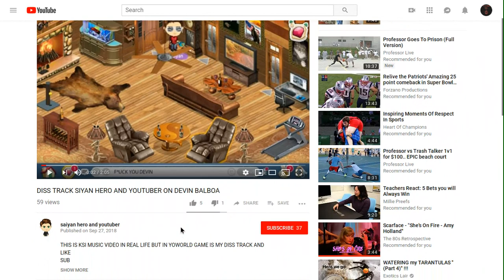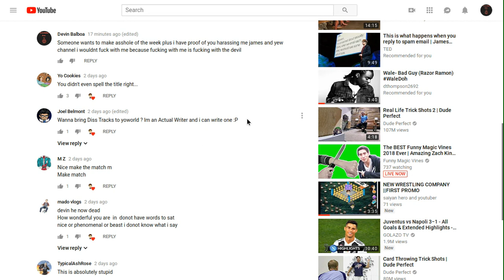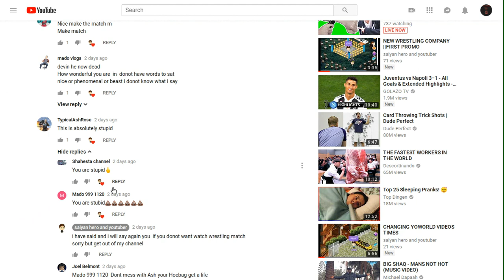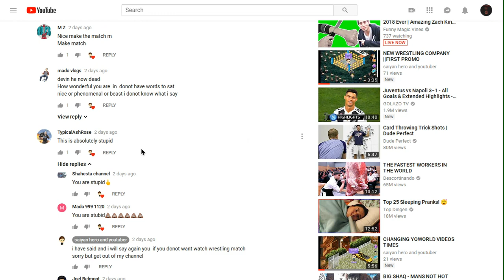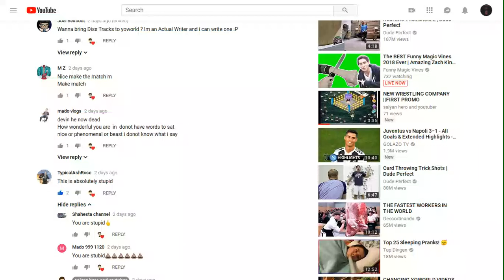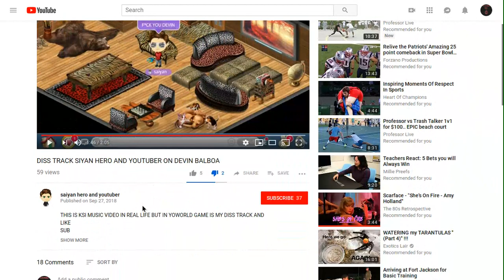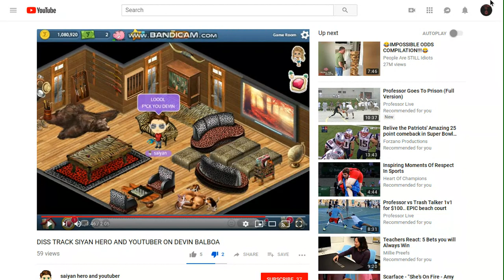Asshole of the week E4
i can finally upload after a bunch of trys anyways this video is a response of a youtuber that keeps bashing me for no reason i hope you enjoy i try making part 2 but the video wont upload so that video will be shown on livestream this Wednesday